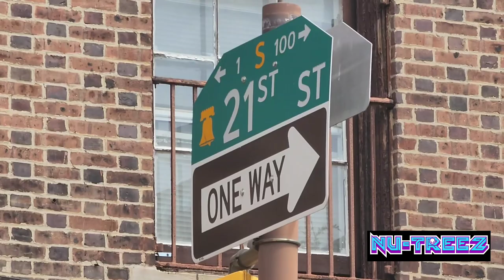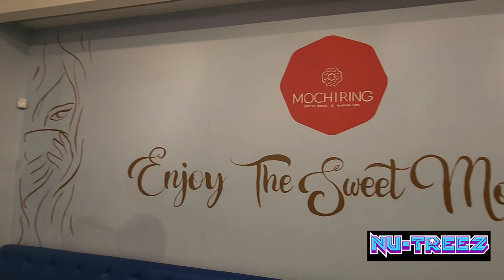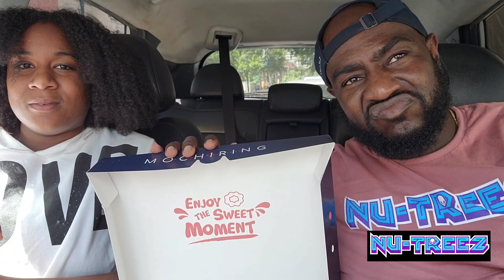My First Korean Corn Dog and Mochi donuts Experience at Mochi Ring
What Up, What Up, What Up! On this episode I pay a visit to Mochi Ring in Philly to FINALLY try a Korean Corn Dog and some Mochi Donuts with my niece for her birthday. We tried a variety of the Mochi donuts and I tried the potato mozzarella and hot dog corn dog and my niece tried the mozzarella corn dog mmmmmmmm.

Mochi Ring
102 S 21st. St
Phila, Pa